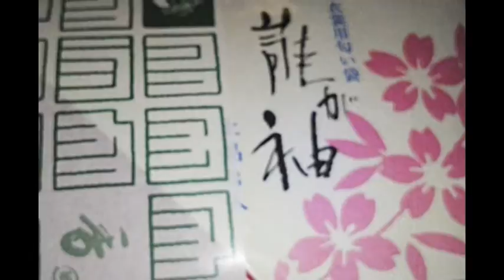京都・二寧坂産寧坂辺りの紅葉（2014年）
産寧坂のお香の松栄堂さんを目指して歩いた道々の紅葉や景色です。
大好きな我楽苦多さんというお店でお茶をしました。